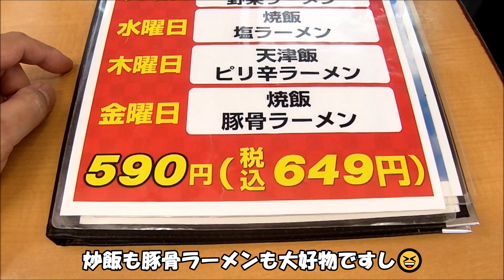【餃子の王将】金の無い奴ァ、俺ンとこへ来い！俺も無いけど王将が有る！５９０円のランチに大満足！とんこつラーメンと炒飯で飛び乗る天国行き超特急！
やっぱり王将は良いなぁ。
洒落たレストランも良いけど、小生はやっぱり王将が好きですね。

【デラックス弁当】大阪名物〇〇の人気弁当をランチでいただきました！【おすすめ】